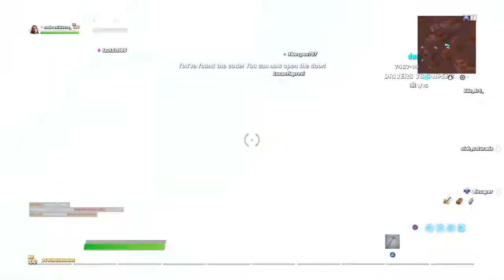drive vs rifles ft BiFF_ByLA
soy malisimo ajaj dri